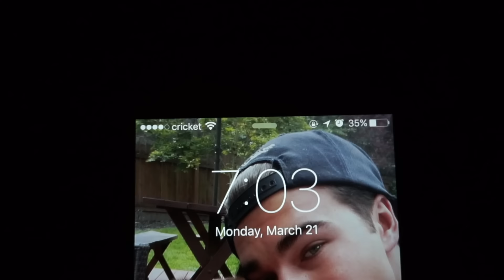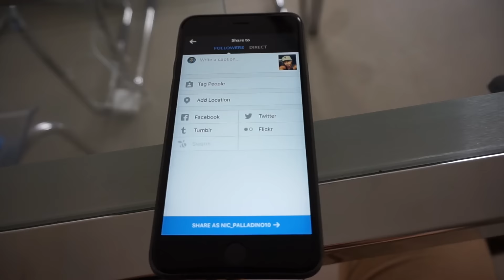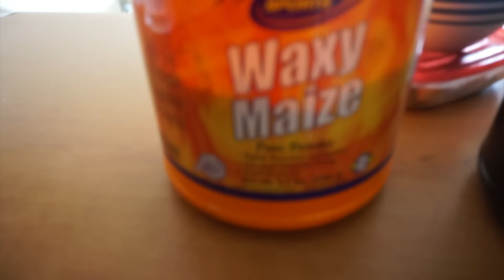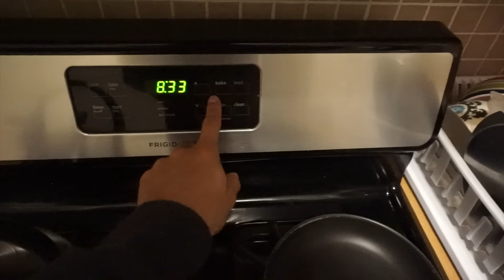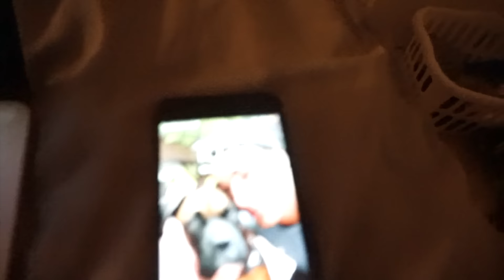My Favorite Cologne - Making the Cut (Ep.15)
Give the video a thumbs up if you enjoyed!

-Song: Lamborghini Tears - Marc Goone